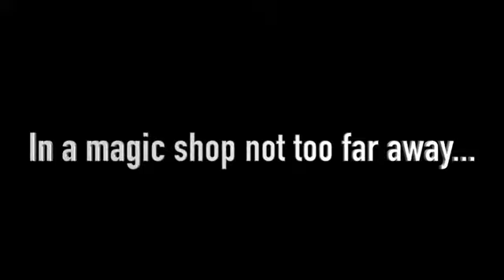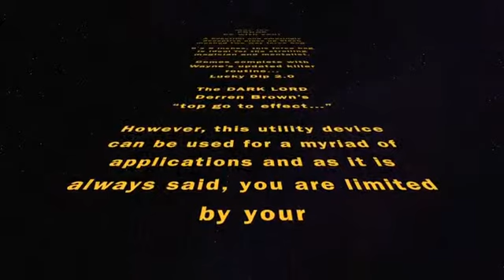THE FORCE - DAYTONA MAGIC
A very deceptive and elegant close-up force bag that has been designed by Alan Wong and made to Wayne Dobson's specifications.